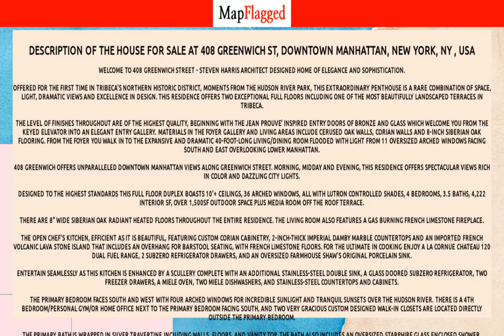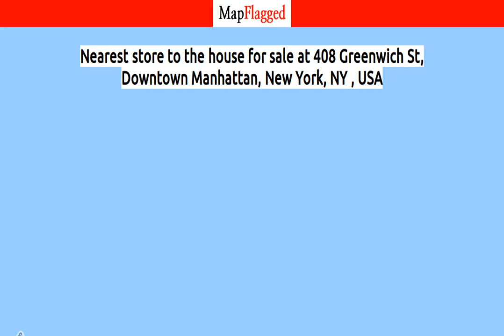NY | Buy house at 408 Greenwich St, New York, Chile | MapFlagged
Following is the detail of house for sale at 408 Greenwich St, Downtown Manhattan, New York, NY , USA:

4 Bedroom
3 Bathroom
4,200 Sq Ft.
$17,750,000

Welcome to 408 Greenwich Street - Steven Harris Architect designed home of elegance and sophistication.   Offered for the first time in TriBeCa's Northern Historic District, moments from the Hudson River Park, this extraordinary Penthouse is a rare combination of space, light, dramatic views and excellence in design. This residence offers two exceptional full floors   including one of the most beautifully landscaped terraces in TriBeCa.   The level of finishes throughout are of the highest quality, beginning with the Jean Prouve' inspired entry doors of bronze and glass which welcome you from the keyed elevator into an elegant entry gallery. Materials in the foyer gallery and living areas include   Cerused Oak walls, Corian walls and 8-inch Siberian Oak flooring. From the foyer you walk in to the expansive and dramatic 40-foot-long living/dining room flooded with light from 11 oversized arched windows facing south and east overlooking lower Manhattan.   408 Greenwich offers unparalleled downtown Manhattan views along Greenwich Street. Morning, midday and evening, this residence offers spectacular views rich in color and dazzling city lights.   Designed to the highest standards this full floor duplex boasts 10'+ ceilings, 36 arched windows, all with Lutron controlled shades, 4 bedrooms, 3.5 baths, 4,222 interior SF, over 1,500SF outdoor space plus Media Room off the roof terrace.   There are 8" wide Siberian Oak radiant heated floors throughout the entire residence. The living room also features a gas burning French limestone fireplace.   The open chef's kitchen, efficient as it is beautiful, featuring custom Corian cabinetry, 2-inch-thick Imperial Damby marble countertops and an imported French volcanic lava stone island that includes an overhang for barstool seating, with French limestone   floors. For the ultimate in cooking enjoy a La Cornue Chateau 120 dual fuel range, 2 SubZero refrigerator drawers, and an oversized farmhouse Shaw's Original porcelain sink.   Entertain seamlessly as this kitchen is enhanced by a Scullery complete with an additional stainless-steel double sink, a glass doored subzero refrigerator, two freezer drawers, a Miele oven, two Miele dishwashers, and stainless-steel countertops and cabinets.   The primary bedroom faces south and west with four arched windows for incredible sunlight and tranquil sunsets over the Hudson River. There is a 4th bedroom/personal gym/or home office next to the primary bedroom facing south, and two very gracious custom designed   walk-in closets are located directly outside the primary bedroom.    The primary bath is wrapped in silver travertine including walls, floors, and vanity top. The bath also includes an oversized Starphire glass enclosed shower, Waterworks Candide cast iron soaking tub, Starphire glass enclosed water closet plus bidet, heated   towel rack and ample storage. Windows in the primary bath face west and east offering a light filled serene space.   Bedrooms 2 and 3 have en-suite honed Carrera marble baths with black & white basket weave marble floors and Carrera marble floor to ceiling walls, and are located on opposite sides from each other as well as the primary bedroom, providing privacy and space   to all. The East and West guest rooms each offer four arched windows plus a fifth inside the en-suite bath.   On the second floor enjoy your oversized Media room with a wall of floor to ceiling atrium windows inviting you to walk directly out to the terrace garden, designed by David Kelly, of Rees-Roberts. The terrace includes four pleached Hornbeam trees that are   a landmark in Northern TriBeCa. Custom planters by Pennoyer Newman, wrap the entire terrace with boxwoods containing the space to create the most magical outdoor living room.   Other notable details within this PH include:   Virtual Doorman service with private Lobby lock